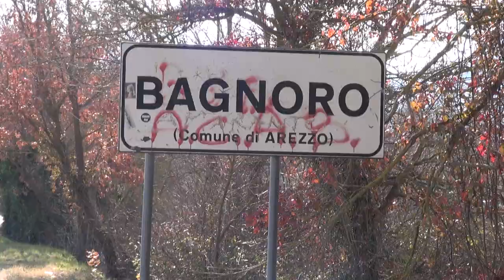Raffica di furti in abitazione a Bagnoro, cresce la preoccupazione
Tre i furti tentati e uno invece andato a segno.
L’ultimo in ordine cronologico lo scorso fine settimana, quando è stata presa di mira un’abitazione del paese. I ladri dopo aver forzato l’ingresso hanno fatto razzie di oggetti preziosi e denaro.
Altri episodi simili nei giorni scorsi, fortunatamente non andati a buon fine.
Sugli episodi sta indagando la Polizia di Stato.